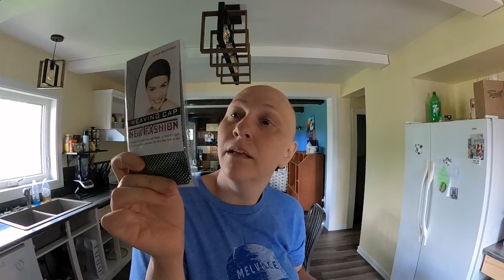Amazon Package - A new look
Received new wig and sunglasses that I ordered from Amazon.  I get my good wear wigs from Pink Tree Specialty in Regina but I like to have lots of easy to replace options that I can get dirty and tangled.
Pink Tree Specialty - pinktreeregina.ca